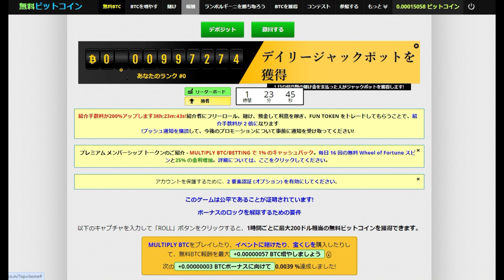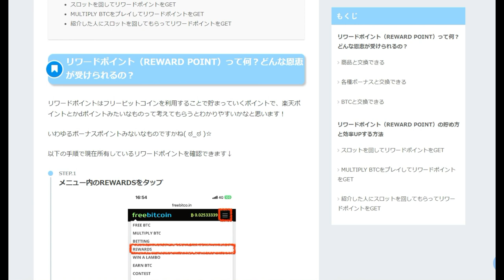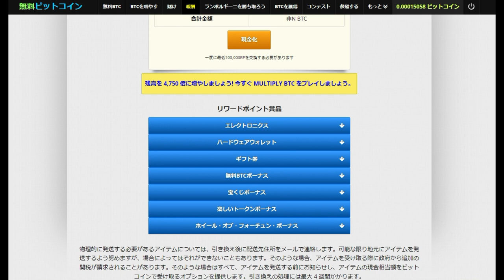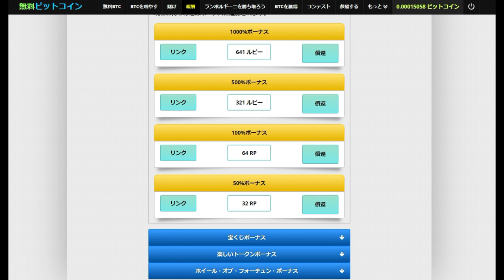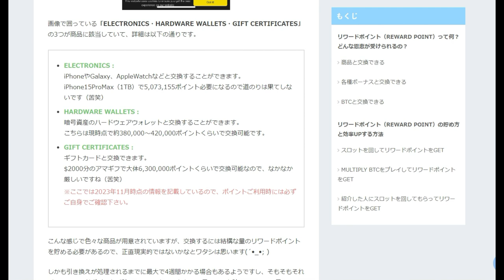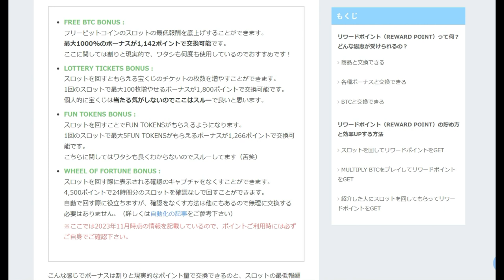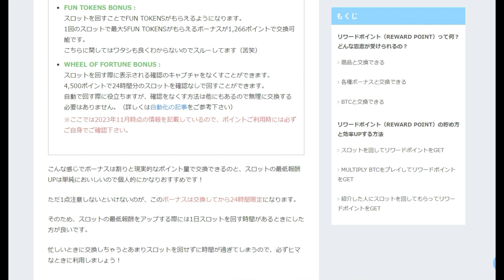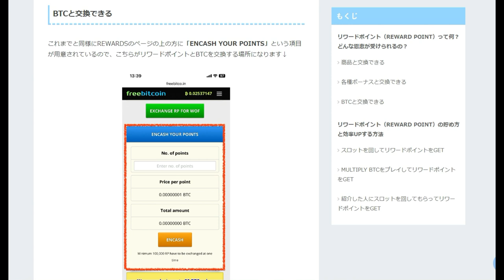【仮想通貨】FREEBITCOIN「無料でBTCが貰えるサイト」さらに増やせる「RP」について解説